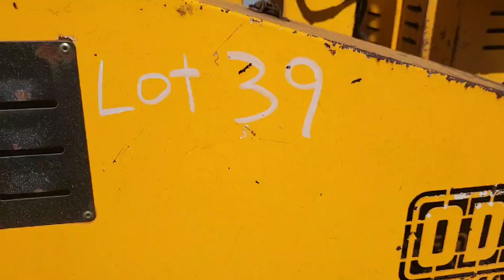Lot 39-City of Greensboro Rolling Stock Auction-April 10